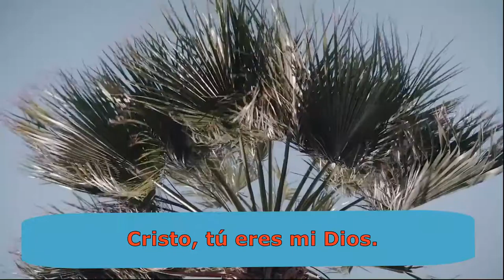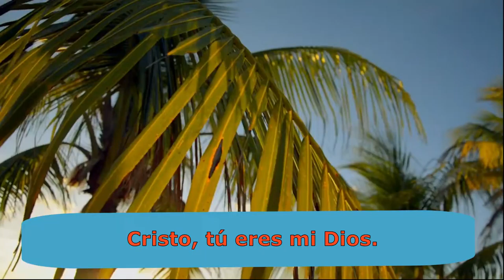Cristo Eres Mi Dios - remasterizada.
Canta: Edgar Franco
Remasterizada en marzo del 2022